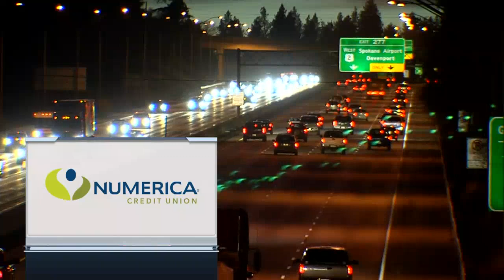Gonzaga VS UT Arlington | NCAA 2019/20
Jabari Narcis #13 Blue (UT Arlington) | Stretch center 2.05m (+2.20 wingspan)
*Trinidad & Tobago (Cotonou)
16 points (5/5 3pts), 6 rebounds, 3 blocks